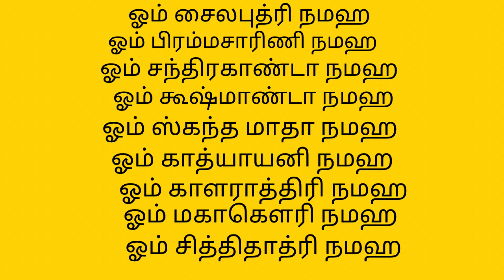🙏 இன்று இரவுக்குள் நவ துர்கை நாமாவளியை ஒரு முறை கட்டாயம் சொல்லுங்கள்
துர்கை வழிபாடு வெற்றி தரும் துர்கை வழிபாடு துர்கை அம்மன் மந்திரம் துர்கை அம்மன் விளக்கு நவ துர்கை durgai amman vilakku etrum murai durgai amman poojai tamil நவ துர்கா navdurga mantra durga puja நவதுர்க்கை

ஓம் சைலபுத்ரி நமஹ
ஓம் பிரம்மசாரிணி நமஹ
ஓம் சந்திரகாண்டா நமஹ
ஓம் கூஷ்மாண்டா நமஹ
ஓம் ஸ்கந்த மாதா நமஹ
ஓம் காத்யாயனி நமஹ
ஓம் காளராத்திரி நமஹ
ஓம் மகாகௌரி நமஹ
ஓம் சித்திதாத்ரி நமஹ